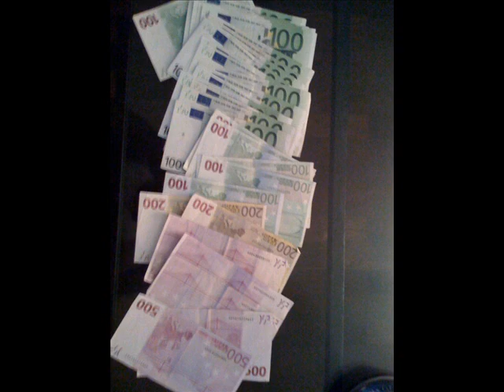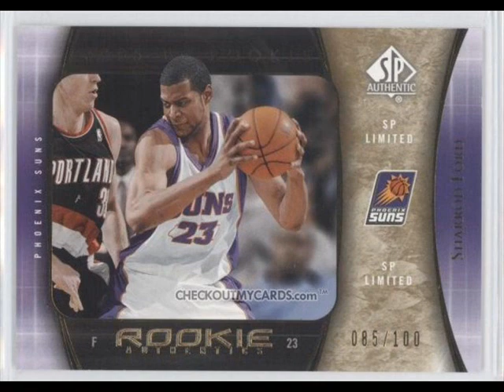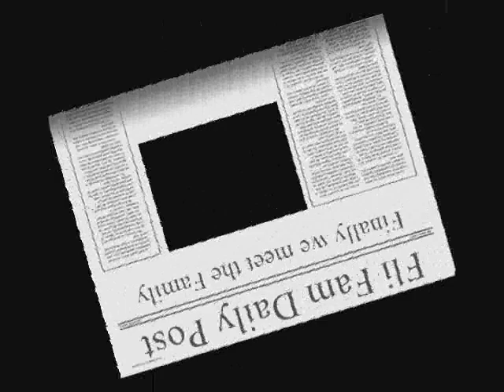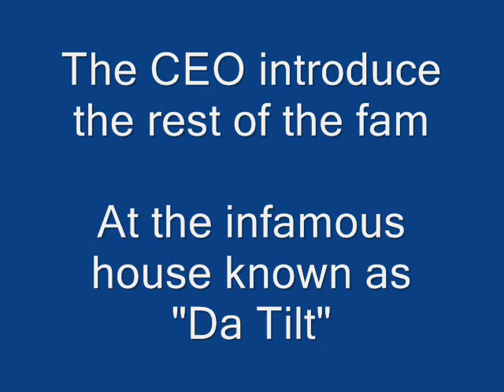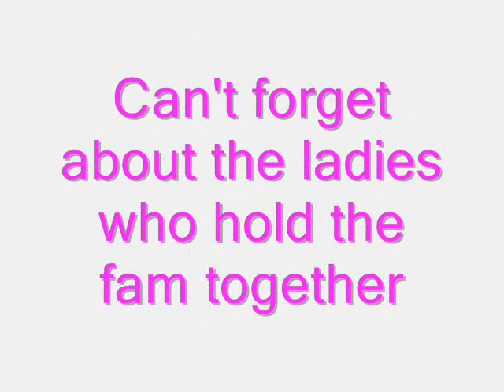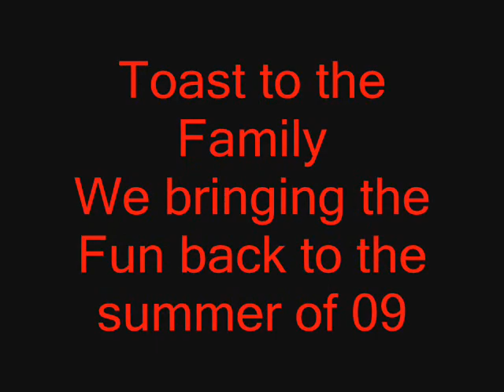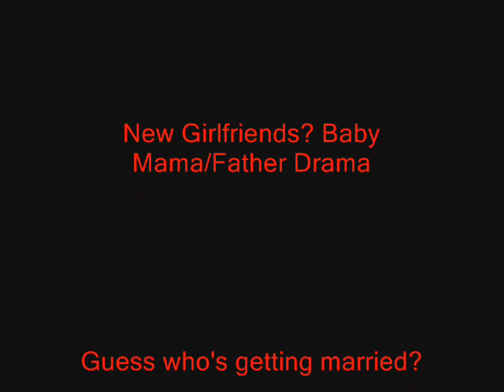Fli Fam Summer 09 Trailer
The Takeover the breaks over...We back at it again!